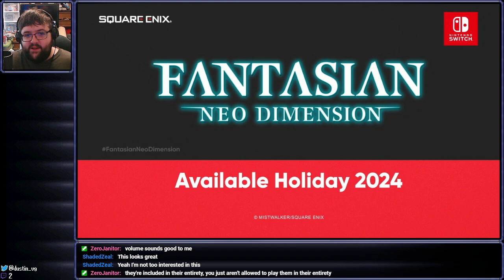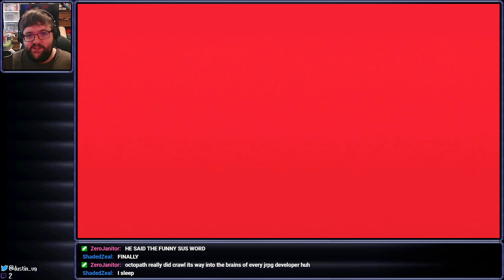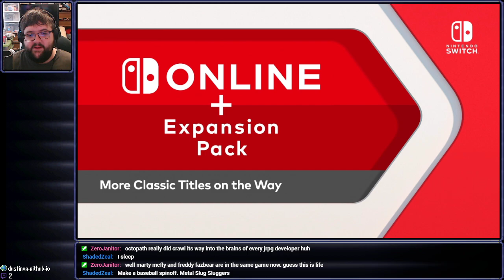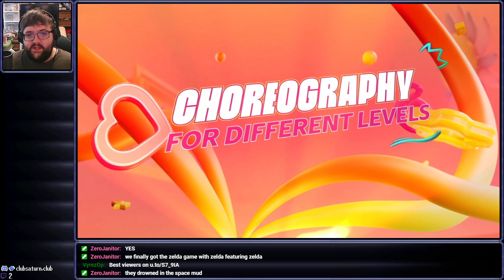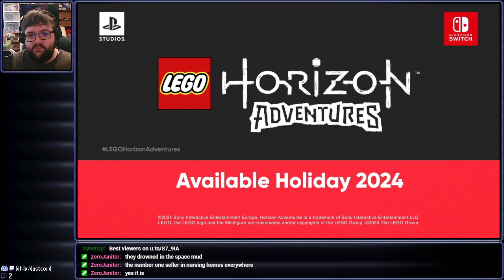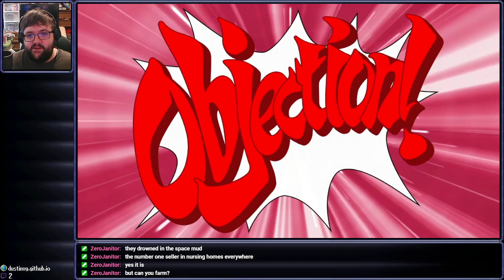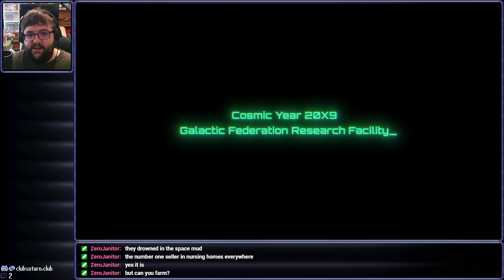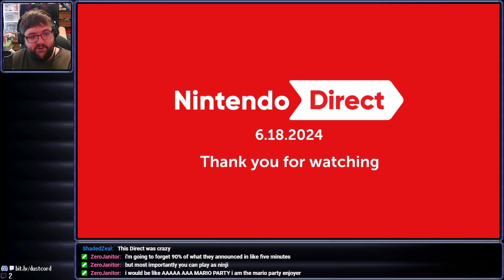Nintendo Direct - June 18th, 2024